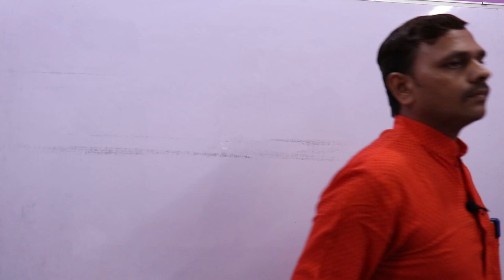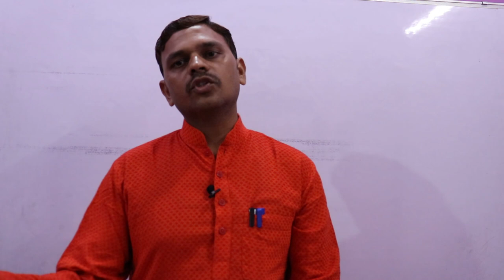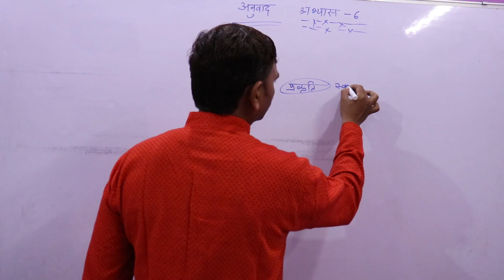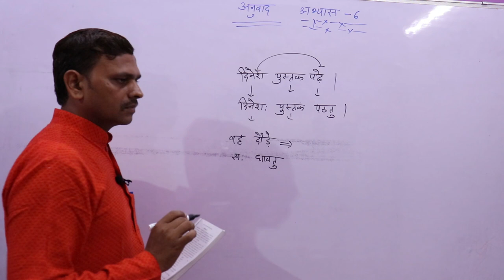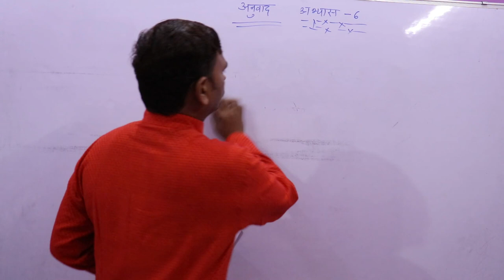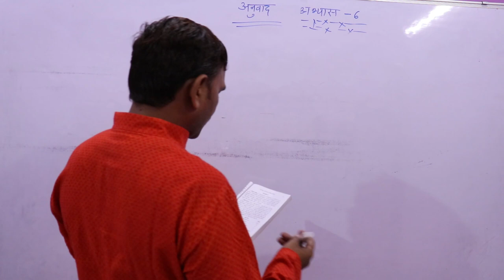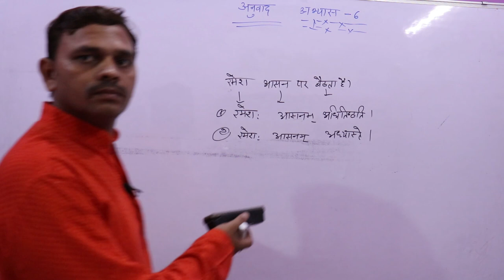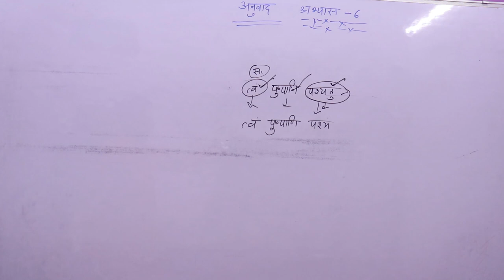अनुवाद,Anuvad In Sanskrit, संस्कृत व्याकरण - रचना अनुवाद कौमुदी --06